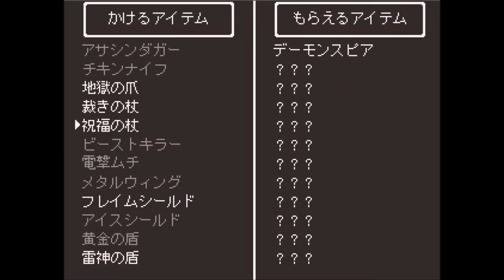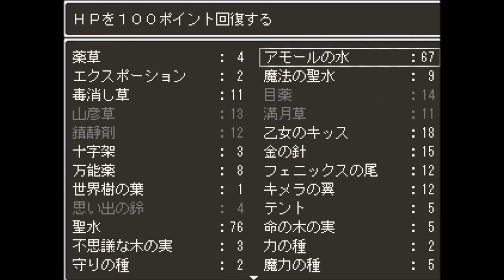【名作！！ドラゴンファンタジー２を実況プレイ】その35：「竜王の城」このパターンは竜王の孫か！？